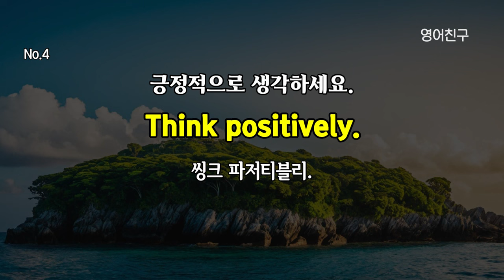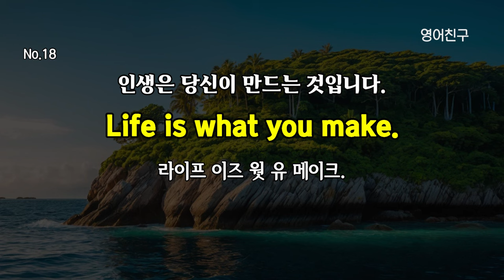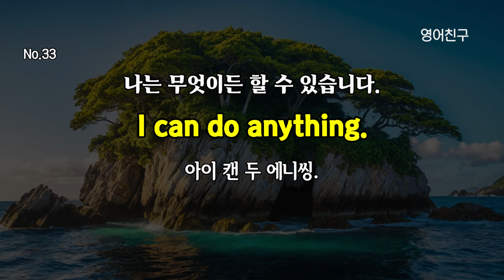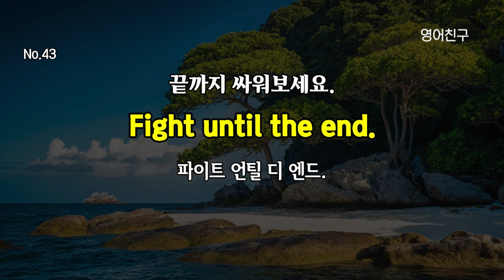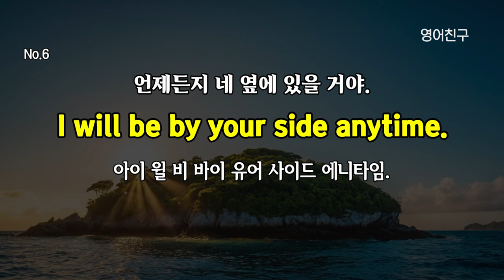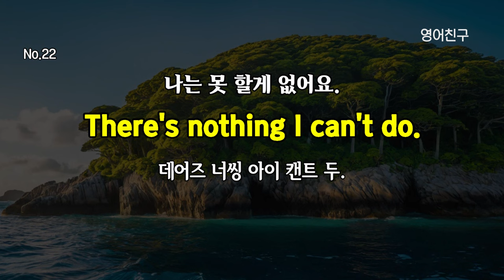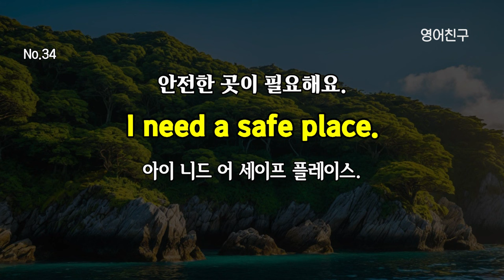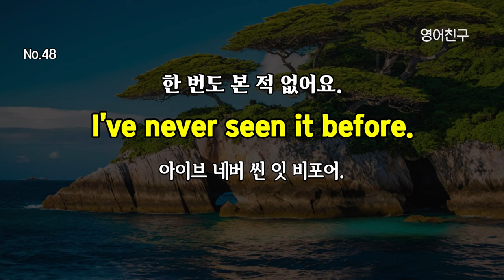#275 미국 7살 아이 수준 | 기초 영어 회화 100문장 | 듣다 보면 외워져요 | 성인들이 배우는 영어회화